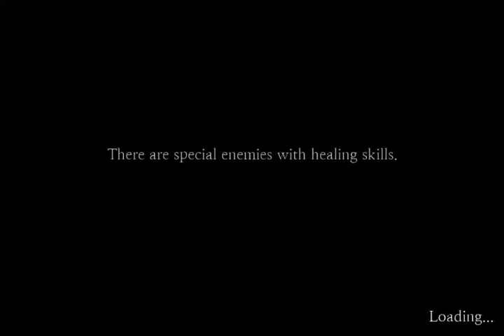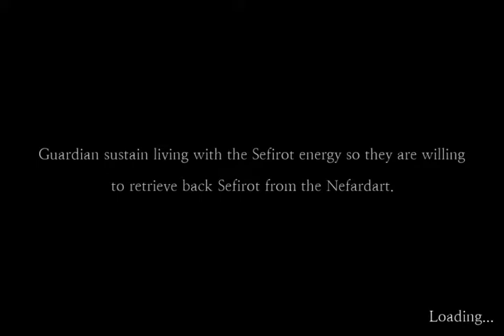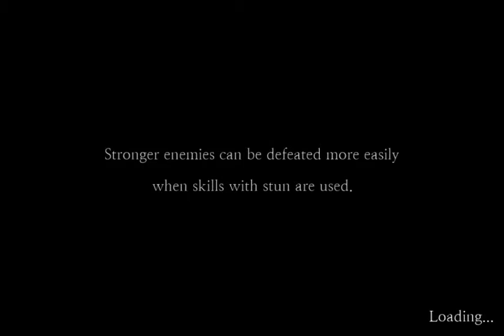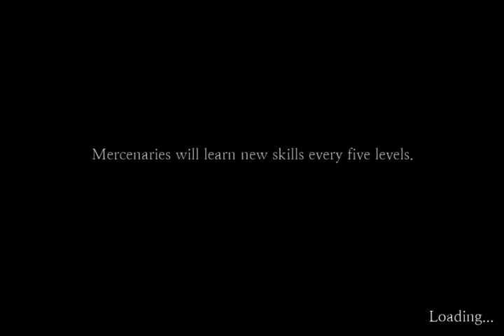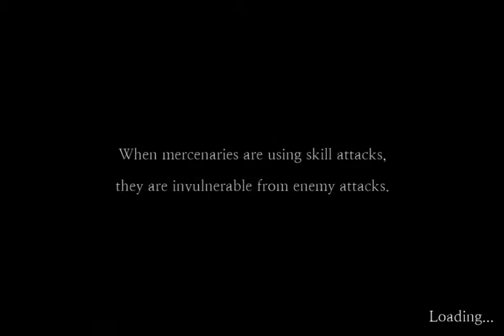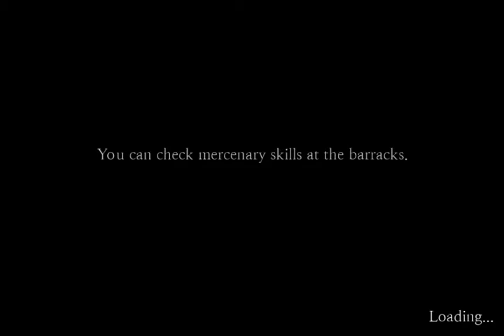Sefirah Part 60-65 Walkthrough IOS GamePlayer